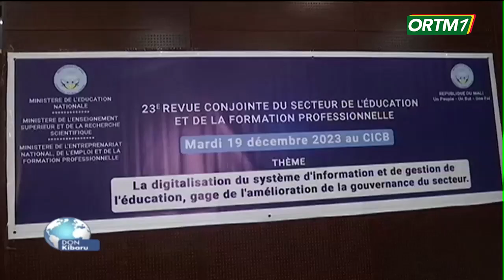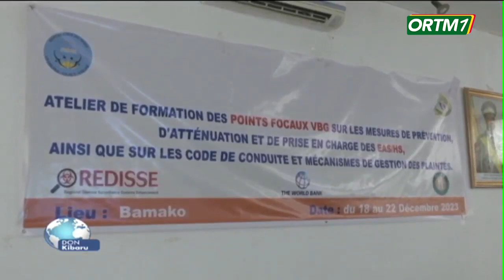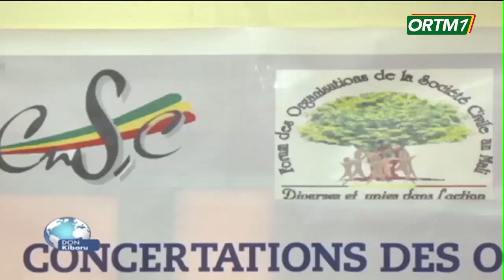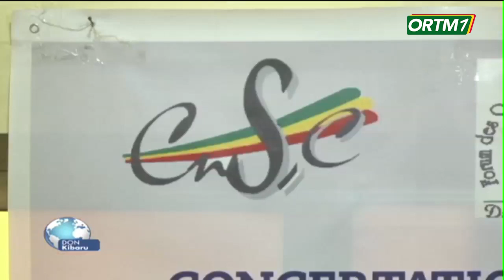Don Kibaru ORTM1 du 19 Décembre 2023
ORTM - Kunnafoninw : Don Kibaru ORTM1 du 19 Décembre 2023
Présentation : Marc COULIBALY
Mise en Ligne : Cheick Abdoul Aziz COULIBALY
Coordination : Tamsir DIABATE